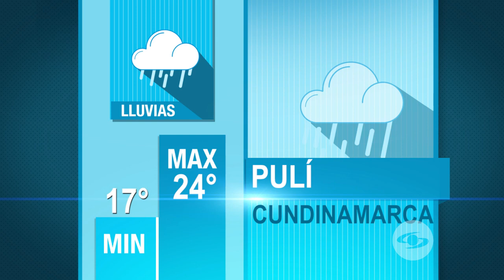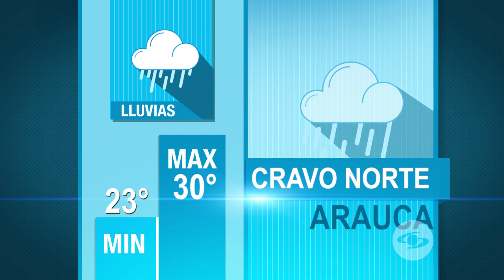Cinco consejos para lograr un consumo responsable de alimentos en el hogar - La Finca de Hoy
Así puede lograr un consumo responsable de alimentos en su hogar, una práctica que demuestra  perseverancia, solidaridad y empatía.

Facebook: La Finca de Hoy

Bogotá – Colombia